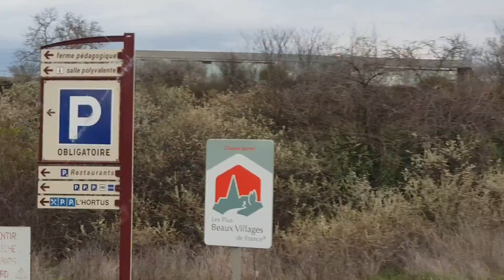In de ban van Corona